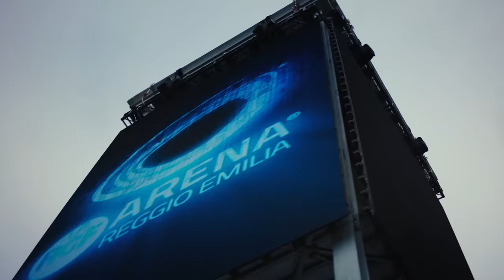Ligabue - 30 anni in un giorno (2023) - Trailer ufficiale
Scritto e diretto da Marco Salom
20, 21, 22 MARZO AL CINEMA

Non un semplice film del concerto, ma il racconto di una vera e propria festa a Campovolo, nella nuova RCF Arena di Reggio Emilia, che celebra i 30 anni di carriera del Liga.
I momenti di live, la sua preparazione, i retroscena di quella incredibile giornata si alternano alle parole di Ligabue che ripercorre la sua vita professionale, dagli esordi fino ad oggi, e dei tanti amici che lo hanno accompagnato in questo percorso.
Non mancano alcuni dei momenti salienti della serata che hanno visto sul palco, accanto al cantautore di Correggio, alcuni degli amici che hanno segnato la sua vita su e giù da un palco: Elisa, Francesco De Gregori, Eugenio Finardi, Loredana Bertè, Gazzelle, Mauro Pagani.

Marco Belardi presenta una produzione Friends&Partners e Riservarossa,
in collaborazione con VISION DISTRIBUTION, in collaborazione con Claudio Maioli per Riservarossa Srl e Ferdinando Salzano per Friends&Partners SpA